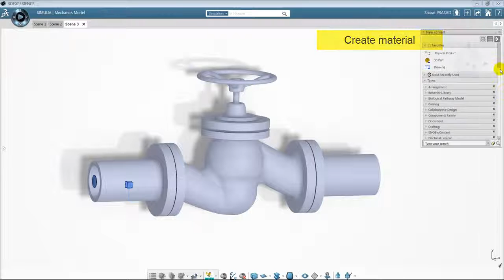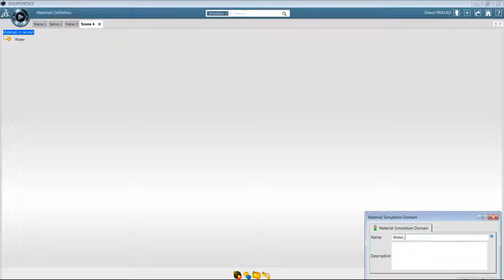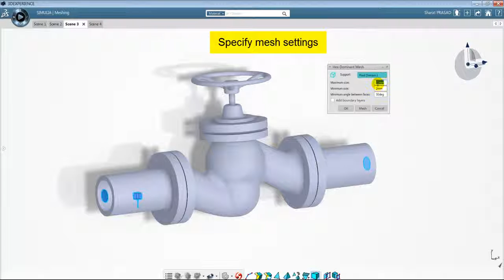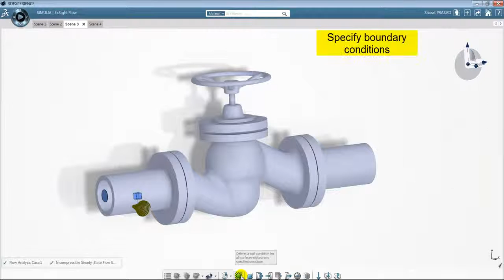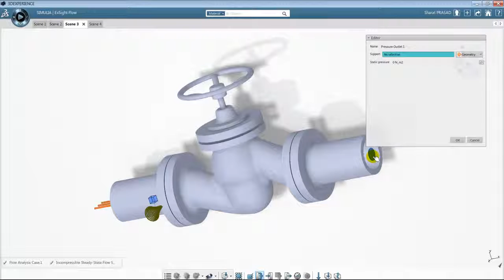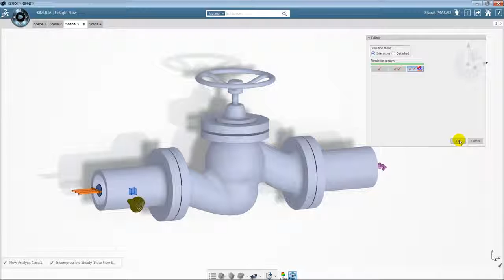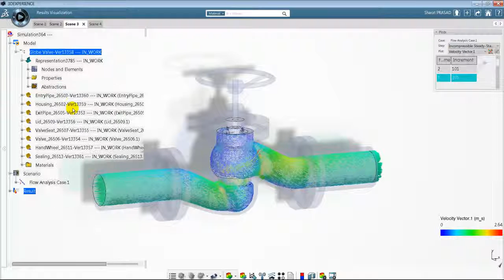SIMULIA V6 CFD Demo